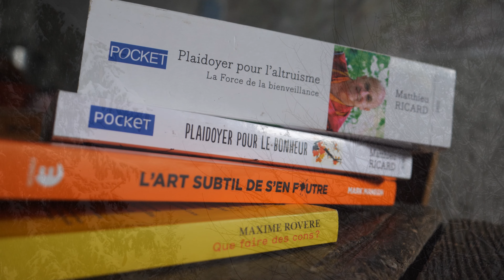14 JOURS SEUL DANS UNE CABANE FORESTIÈRE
Deux semaines de retraite à l'ombre du temps, isolé en montagne dans un abri fait en rondins de bois, avec pour seule musique le son de la nature. L'occasion de faire une cure de dopamine et lire quelques livres sur le bonheur et l'altruisme.

🙌 PARTENARIAT
Merci à K&F Concept pour le matériel de qualité !

K&F CONCEPT Trépied
K&F CONCEPT Rotule
K&F CONCEPT Téléscope 12X50
Pour demander une extension de garantie pour les trépieds K&F CONCEPT